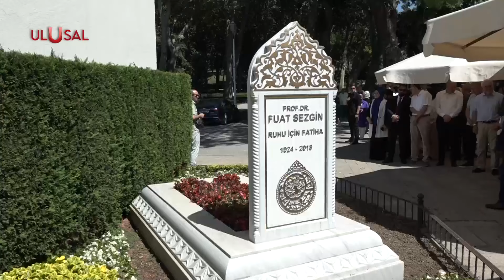Fuat Sezgin mezarı başında anıldı! Bilal Erdoğan ve Ethem Sancak Ulusal Kanal'a konuştu|ULUSAL HABER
İslam Bilim Tarihi araştırmacısı Prof. Dr. Fuat Sezgin, vefatının 6. yılında İstanbul Gülhane Parkı'nda bulunan mezarı başında alındı. Anma töreninde konuşan İlim Yayma Vakfı Mütevelli Heyeti Başkanı Bilal Erdoğan gelecek nesillerin bilim ve teknoloji alanında geliştirilmesi gerektiğini vurguladı.

UÇ-724